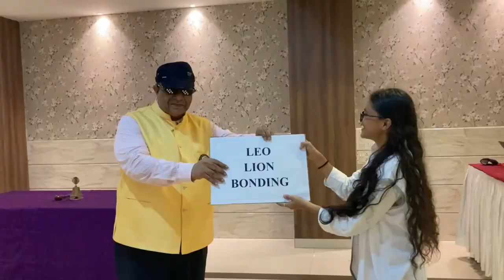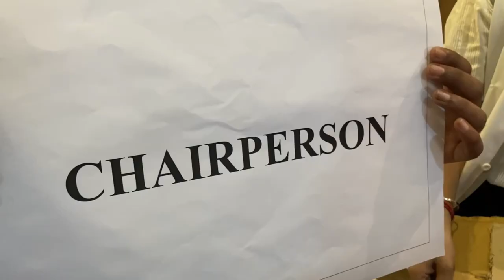We the Leo Club of Airoli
We, Leos of Airoli humbly present our Club's
Geographically, the Leo Club of Airoli is based in Airoli & comes under the umbrella of Leo District 3231 A2.
In this video, we are presenting our proud moments, goals & dance moves of our Club members :)

 *ORIGINAL CREDITS*
 Song Nobody But Me
Artist The Human Beinz
Album Nobody But Me
Writers Rudolph Isley, O'Kelly Isley, Ronald Isley
WMG, UMG (on behalf of EMI); CMRRA, Sony ATV Publishing, SOLAR Music Rights Management, LatinAutor - SonyATV, UNIAO BRASILEIRA DE EDITORAS DE MUSICA - UBEM, LatinAutorPerf, and 7 Music Rights Societies

WMG, UMG
Nobody But Me · The Human Beinz
Producer: Alexis De Azevedo
Associated Performer, Vocals, Guitar: John Belley
Associated Performer, Guitar,
Vocals: Joseph Markulin
Associated Performer, Bass Guitar, Vocals: Melvin Pachuta
Associated Performer, Drums: Mike TatmanComposer
Lyricist: O'Kelly Isley Jr.Composer
Lyricist: Ronald IsleyComposer
Lyricist: Rudolph Isley

Location: Hotel South Coast, Rabale